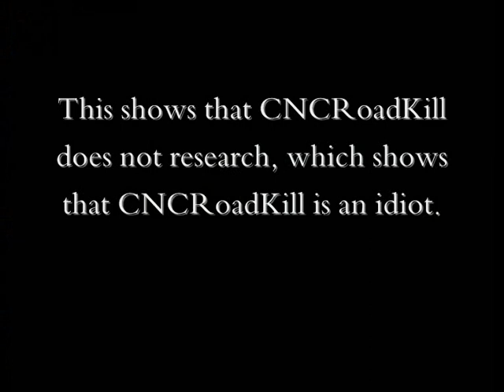Exposing CNCRoadKill in under 30 seconds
Here is a film proving that CNCRoadKill is an idiot. This film shows he does not research and it shows that he is a fool. His Booste30 account also calls Christians, Theists and they both spell Atheists as Athiest. This makes it obvious that Booste30 is CNCRoadKill. The fact that CNCRoadKill needs alt accounts shows how weak he is.

Here is a list of his alt accounts:

Zipperhedd, (Grendal/Gullum)
Affordnoshoes,
VeneficVsArt, (Suspended)
ArpenetMale,
Zipperheddthewhore,
Gullum, (Suspended)
TheMeangirl accounts,
Sioux Accounts, (Some suspended)
Kookyinc, (Suspended)
Kooky1nc,
Booste3O, (Suspended)
Neoignis, (Suspended)
Afordnshoethejanitor, (Suspended)
Eatmynadsdotcom, (Suspended)
Livbird8,
Stealthbadger,

My work here is now done.

Goodbye!